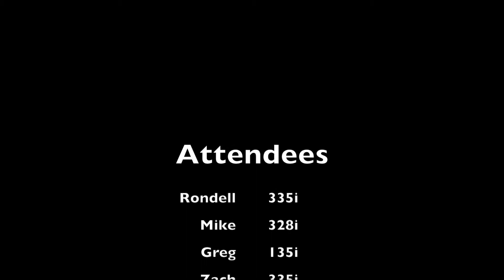February 2014 Norcal BMW Drive on Mines Road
Mines Road Drive